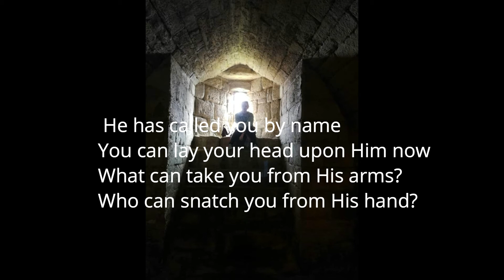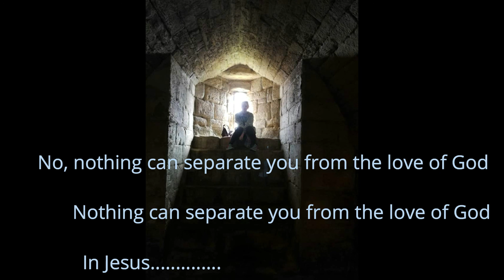He has called you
The song is based on Bible scripture, music, and vocals by Colette Silverman.
Music backing track arrangement and production by Colin Owen.